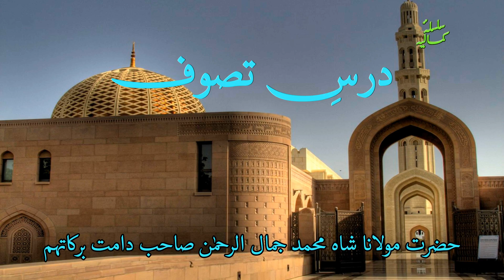Dars e Tasawwuf - 22 - Maulana Shah Jamal ur Rahman Sahab